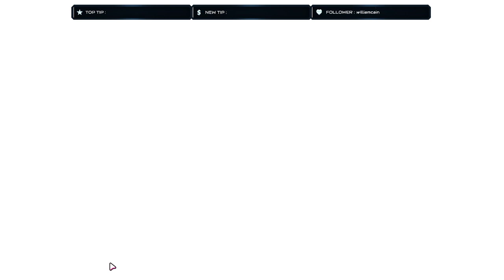Fall Guys -- Episode 1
Playing some Fall Guys where I..well...Fall a lot. Hope you guys enjoy!

Taken from my Twitch Livestream on 8-26-20

I use an Elgato to record all of my console game play footage!